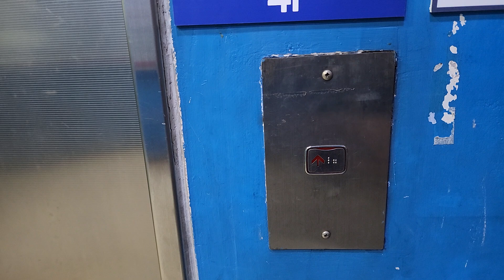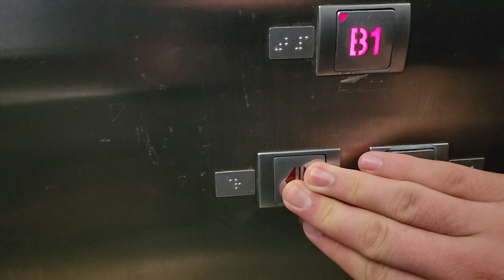경기도 고양시 일산동구 중앙로1275번길 38-31 (장항동) 일산라페스타 나머지구간 8 OTIS.LG엘리베이터 탑사기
원활한 탑사진행을 위해 B1층에서 시작했으며, 내리막 도중 4, 1층에 정차하여 승객탑승한점 양해바랍니다.